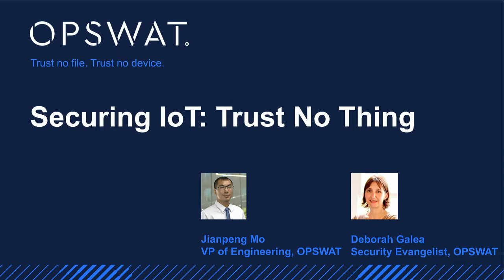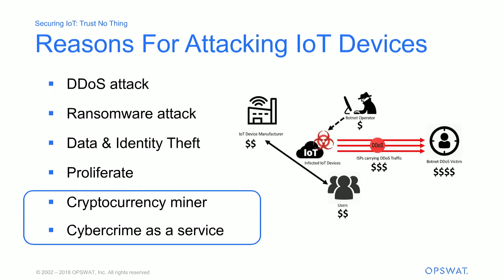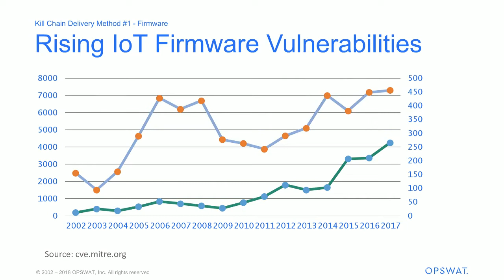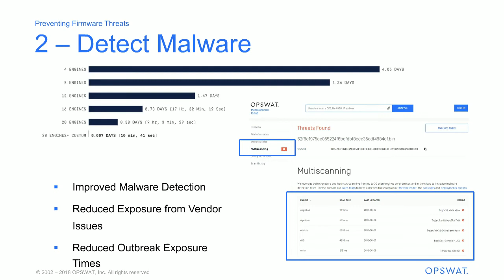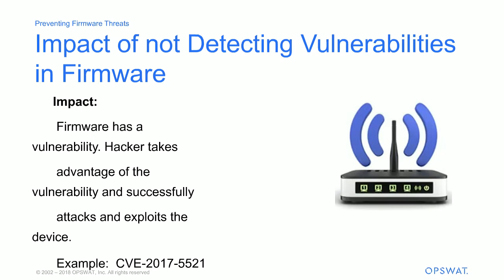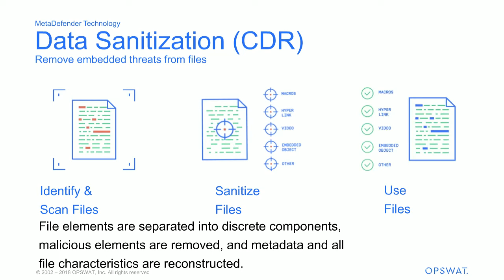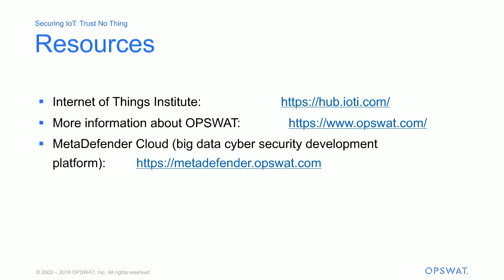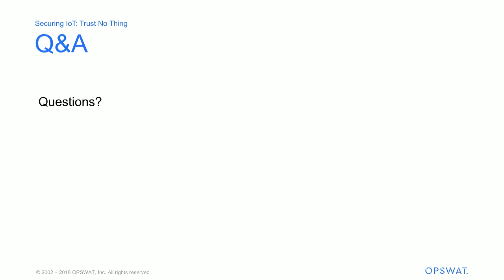Securing IoT: Trust No Thing